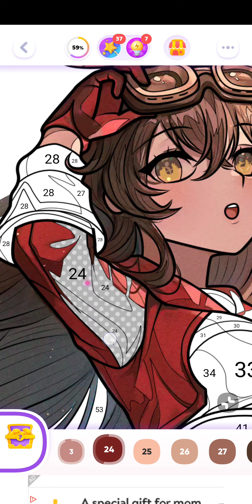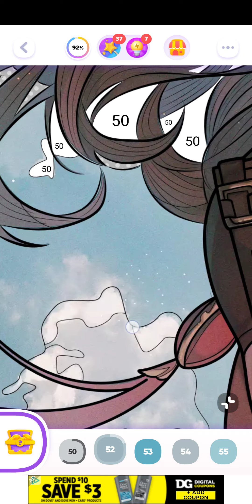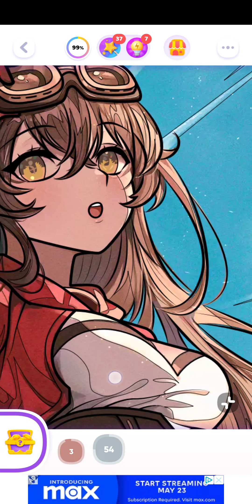color time, genshin impact, may 9th 2023, android